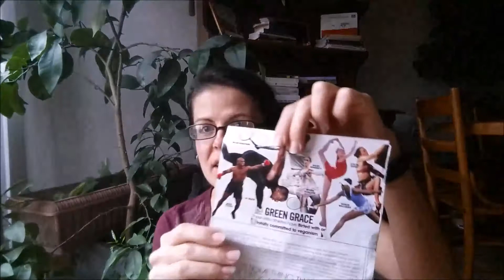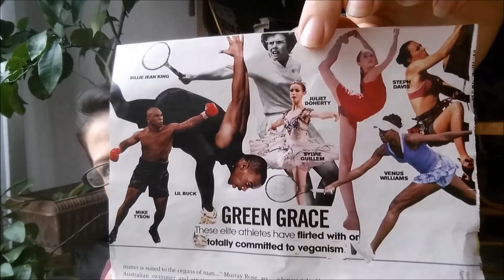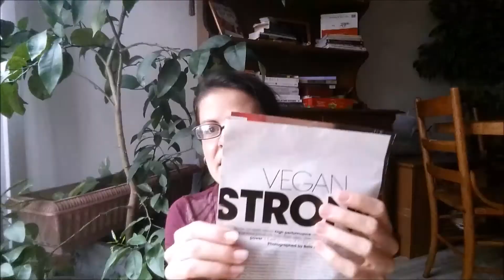Response to Teen Vogue's Article: "Vegan Strong" March 2016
Veganism  mainstream, find out what Teen Vogue has to say about it, and what I think about that!